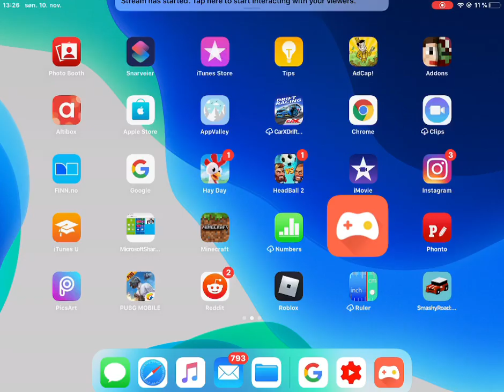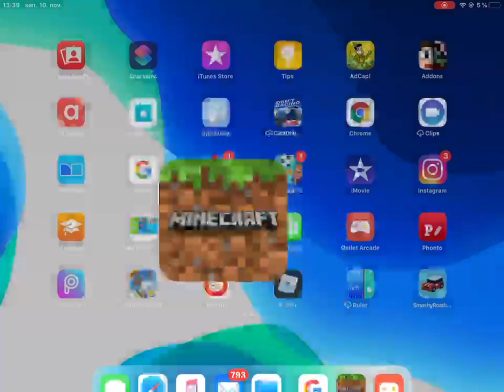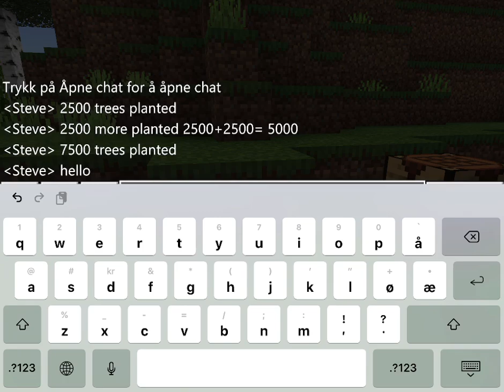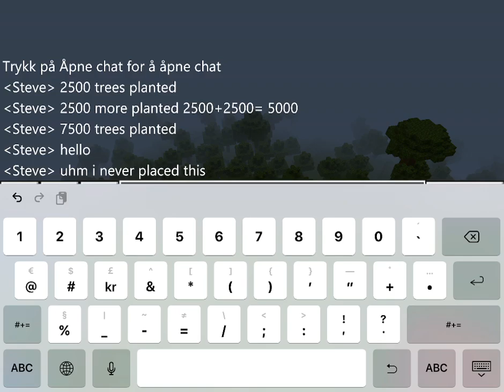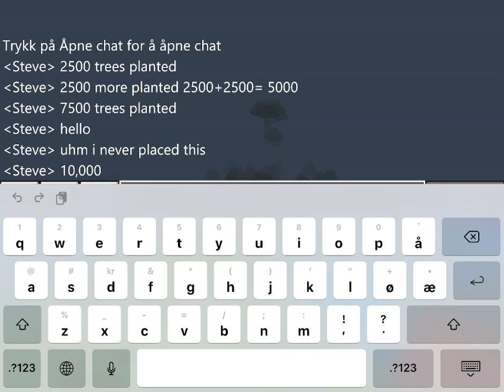Planting 10.000 jungel trees to support amazonas rainforest/ MINECRAFT